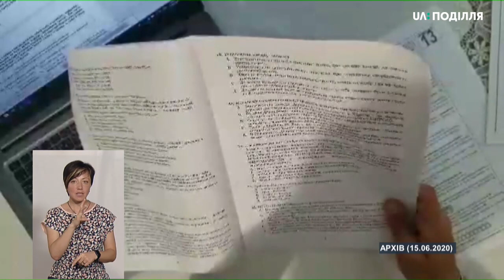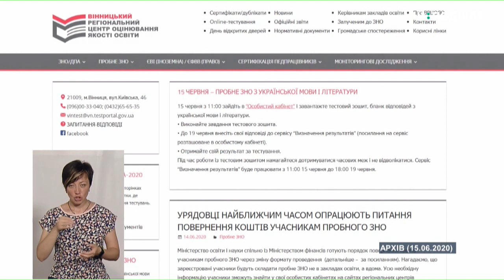ТЕМА ДНЯ 19 06 2020 ЗНО 2020. Основна сесія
ЗНО-2020 відрізнятиметься від попередніх. Які зміни будуть запроваджені при проведенні зовнішнього незалежного оцінювання цього року?
Спікери:  Геннадій Кузьменко – директор Вінницького регіонального центру оцінювання якості освіти,
Олег Фасоля – директор департаменту освіти і науки Хмельницької ОДА